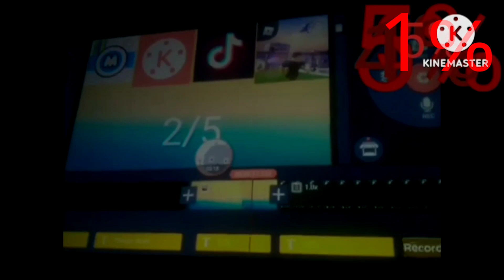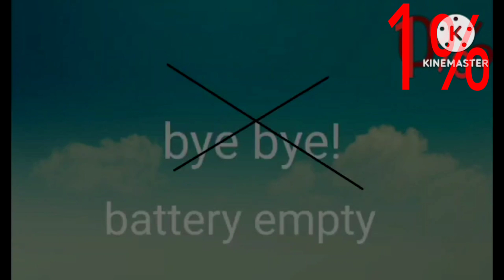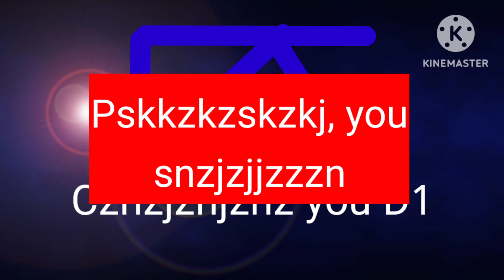22 August 2023